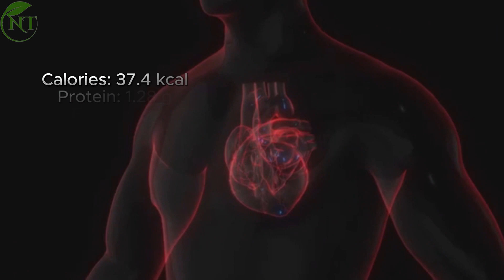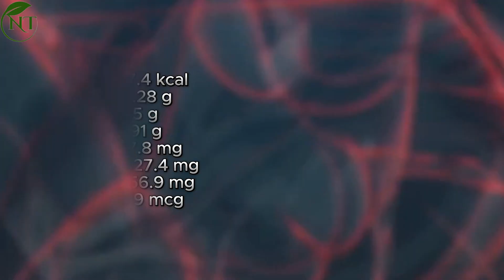Flaxseed Benefits: Natural Solutions for Weight Management, Gut Health, and Skin & Hair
In today’s video, we’re uncovering the incredible benefits of flaxseed and why it should be a staple in your diet. 🌟
 From weight management to gut health, flaxseed offers incredible health advantages!

What You’ll Learn:
- Flaxseed Benefits: Omega-3s, fiber, and antioxidants.
- Health Benefits: Supports heart health, digestion, and reduces inflammation.
- How to Use Flaxseed: Easy recipes and daily consumption tips.
- Flaxseed for Skin and Hair: Natural remedies for a radiant look.
- Nutrition Facts: Why one spoonful daily can make a difference.

Watch now to explore how flaxseed can enhance your health!

 Don’t miss out on more great content!